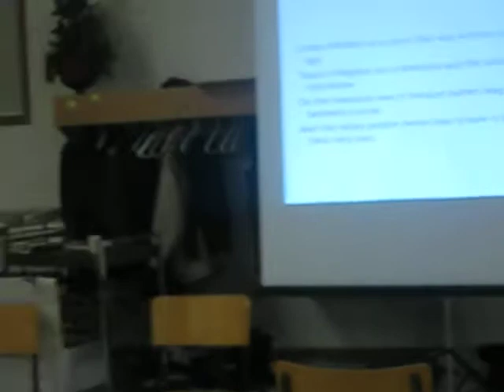Mardi tindal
Mardi attended a youth  conference called "zeebu" at  Mckenize united church in Portage la Prairie Manitoba Feb 12-Feb 15 2010. This is her singing One tin Solider very crapy video tapping sorry